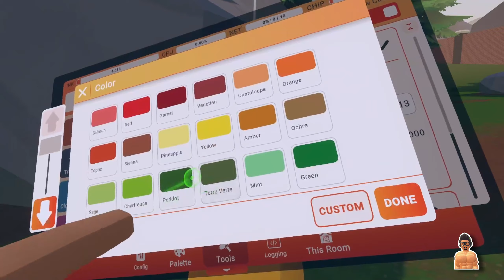How To Become a SUCCESSFUL Creator | Rec Room